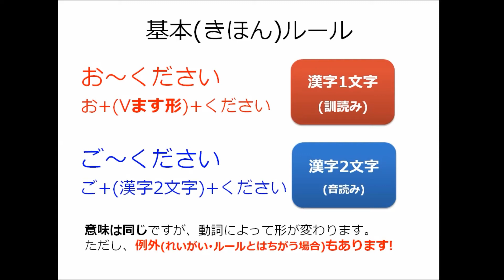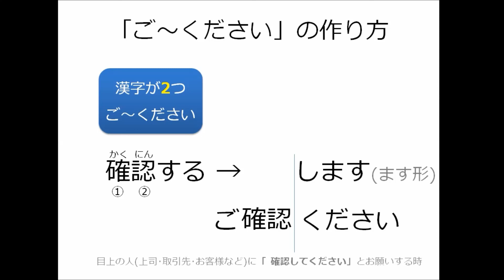【Udemy free lecture】Business Japanese course: how to make o kudasai/ go kudasai